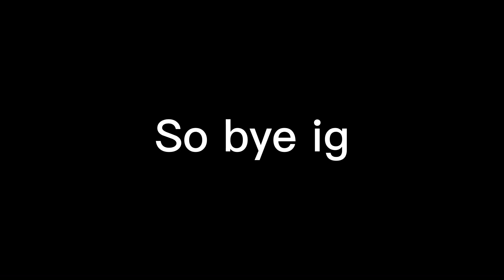I’m quitting YouTube